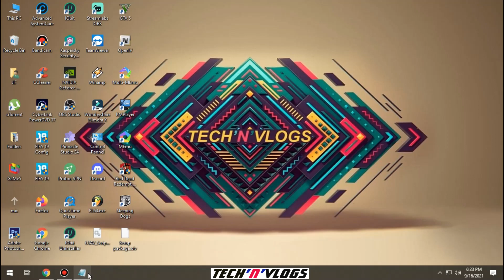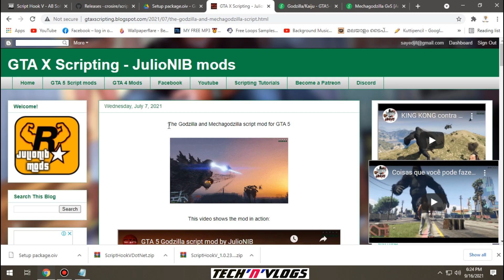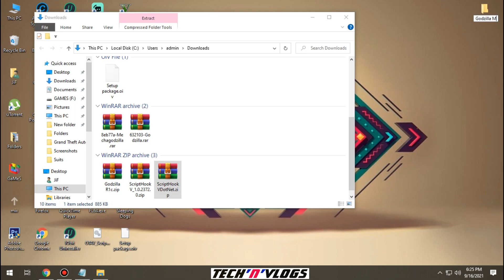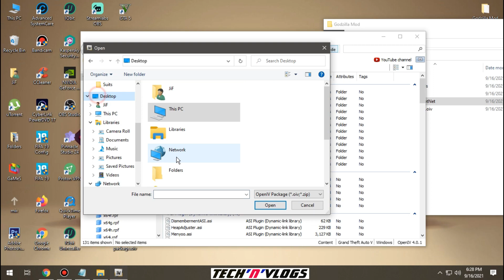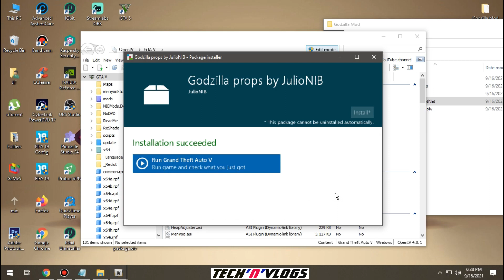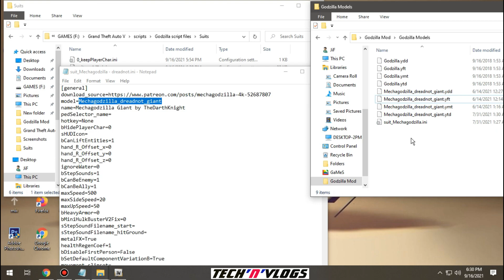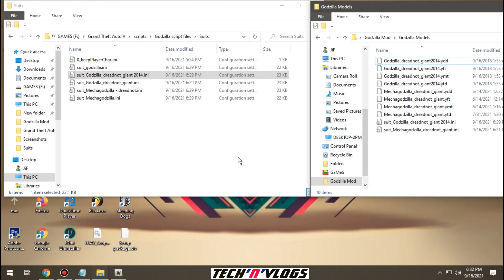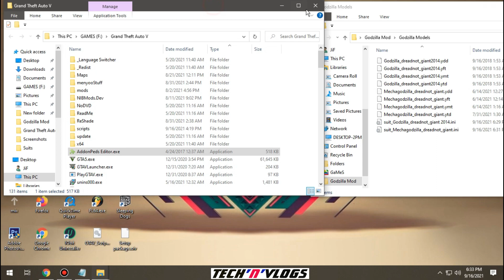GTA 5 Godzilla Mod || How To Install Godzilla Mod In GTA 5 PC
How To Install Godzilla, Mechagodzilla Mod In GTA 5 PC

In this video, I'm gonna show you How to install Godzilla Mod in GTA 5 PC.
First, you need to download Mod + Plugins.

 Requirements.
1. ScriptHookV.

2. ScriptHookVDotNet.

3. Godzilla Mod.

4. NIBMods menu.

5. Godzilla & Mechagodzilla Models.

►►Social accounts◄◄

PC Spec
OS: Windows 10 (64-bit)
CPU: Intel® Core™ i5-7400
RAM: 12 GB
Graphics Card: NVIDIA GeForce GTX 1050

Hotkeys
Hotkeys.
Menus:
Ctrl + N - Show mods menu
Up, Down, Left or Right (also num pads 2, 4, 6, and 8) - Navigate
Enter or Numpad5 - Select item
Numpad0 or Backspace - Previous menu/Close menu

In controller:

Hold DPad Left and press X to show the NIBMods menu
Up, Down, Left or Right - Navigate
A (Sprint) - Select item
B - Previous menu/Close menu

Gameplay:

Press Ctrl+Zero (the zero close to P key) to see the NIBMods spawn menu

R - Special Attack, hold to charge/keep)
E - Hold to select special attack
Left Mouse button - Melee attacks (hold to charge the melee attack in Mechagodzilla)
Space - Jump or flight (Depends on suit config.)
Q - Grab the target
Q with a grabbed entity - Release
Left Mouse button with a grabbed entity - Throw
Press 1, 2, 3... to perform the default special attacks, you can change those hotkeys/attacks in the mod menu (Set hotkeys for special attacks)

Controller (Under development)
Right trigger - Special attack
B - Melee attacks
X - Toggle flight or Jump
Y - Grab target (hold aim to enter vehicle)
DPad Right - Hold to show special attack menu

Tech'N'Vlogs